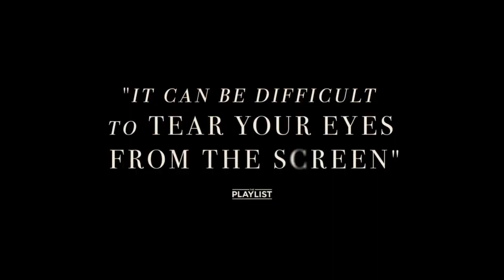THE NEST Official Trailer (2020) Drama, Thriller Movie Starring Jude Law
Plot:
Rory (Jude Law), an ambitious entrepreneur and former commodities broker, persuades his American wife, Allison (Carrie Coon), and their children to leave the comforts of suburban America and return to his native England during the 1980s. Sensing opportunity, Rory rejoins his former firm and leases a centuries-old country manor, with grounds for Allison’s horses and plans to build a stable. Soon the promise of a lucrative new beginning starts to unravel, the couple have to face the unwelcome truths lying beneath the surface of their marriage.

Directed by: Sean Durkin

Screenplay: Sean Durkin

Producers: Sean Durkin, Ed Guiney, Andrew Lowe, Rose Garnett, Amy Jackson, Derrin Schlesinger, Christina Piovesan

Production companies: BBC Films, FilmNation Entertainment, Element Pictures

Cast: Jude Law, Carrie Coon